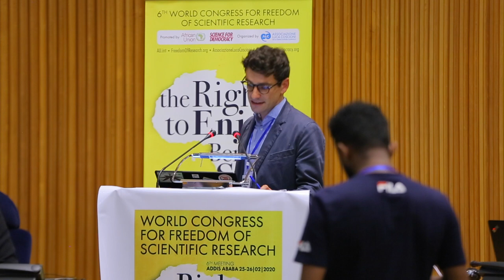6th World Congress for Freedom of Scientific Research - Presentation of Michele d’Alessandro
On 25 and 26 February 2020, the Luca Coscioni Association and Science for Democracy organized the 6th World Congress for the Freedom of Scientific Research in Addis Ababa thanks to the facilitation and hospitality of the Commission of the African Union Commission. The meeting addressed the "Right to Science"and its implications in different fields of research and application of scientific progress within the framework of the "General Comment on Science" adopted by the UN Committee on Economic Social and Cultural Rights. This is the presentation of Michele D'Alessandro, International Relations Office of Doctors with Africa CUAMM.